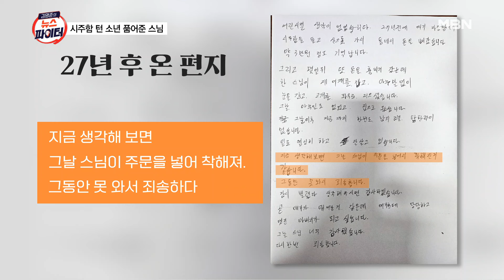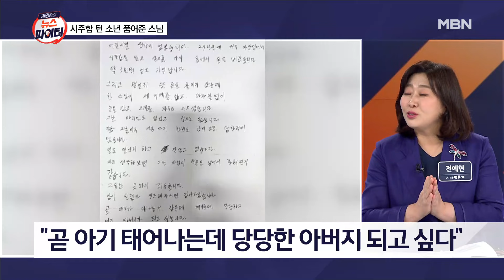절도범에 눈감아준 스님…27년 만에 참회의 편지 받았다 - 김명준의 뉴스파이터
27년 전 통도사 시주함에서 3만 원 훔친 소년
범행 목격한 스님…눈 감고 고개 저어
최근 시주함 열었다가 편지와 200만 원 발견
27년 전 소년 "당당한 아버지 되고 싶다"
현문스님 "세상에 이런 사람이 있구나…감동"

[출연자]
이담 방송인
박주희 변호사